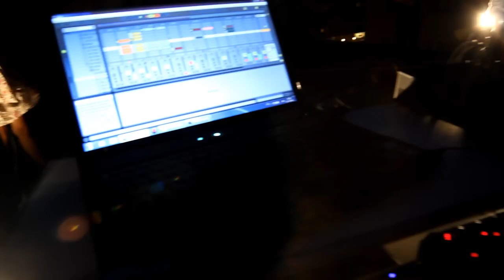Dreamer (live at Rooftop Session) by The Beaulique Project vs Velvet Sky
Recorded live at rooftop in Bratislava, Slovakia on 13th July 2011

Performed by Martina Javor (vocal), Peter Bulík (guitar), Ján Kružliak ml. (violin), Miloš Bulík (bassguitar), Kazimír Zvonec (samples), Julián Ratica (drums)

Music and lyrics by Martina Javor
Produced by Kazimír Zvonec, Peter Buday